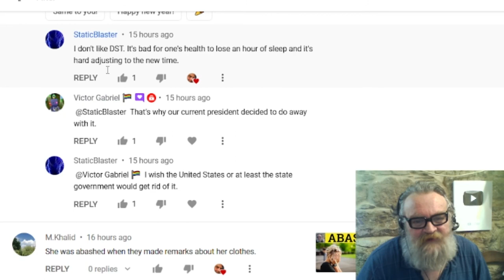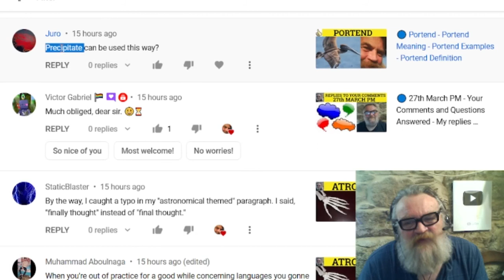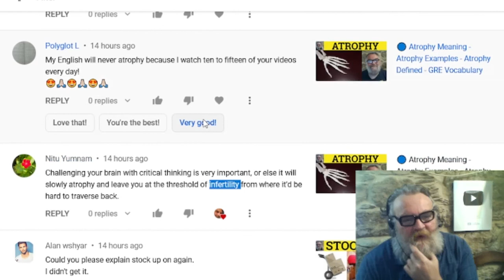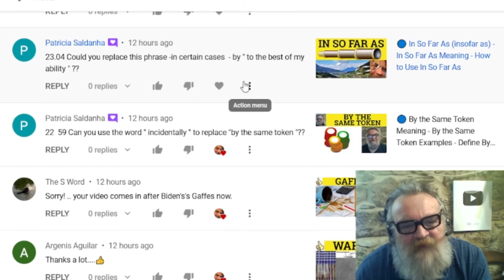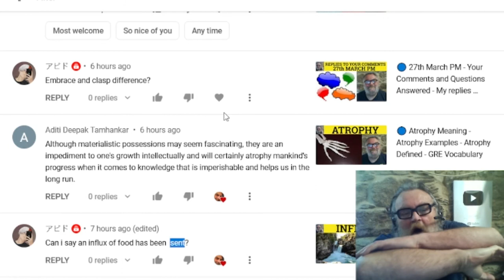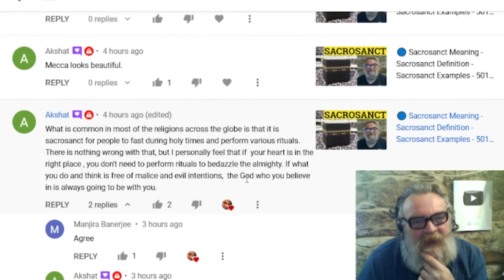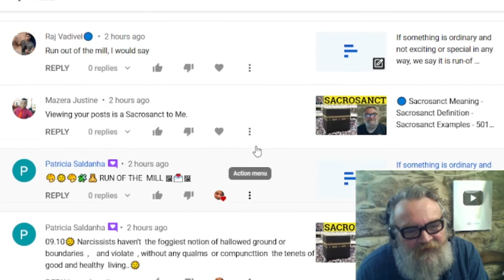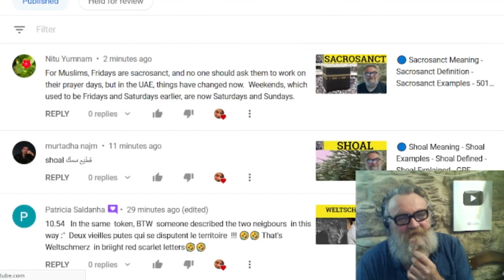🔵 28th March AM - Your Comments and Questions Answered - My replies Students Comments - Questions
28th March AM - Your Comments and Questions Answered - My replies Students Comments - Questions